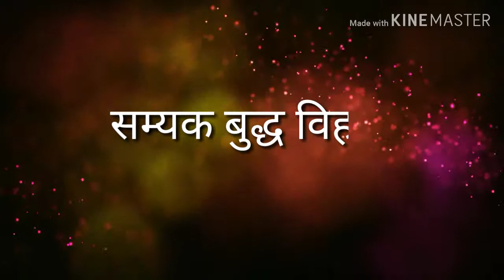Samyak Buddha Vihar